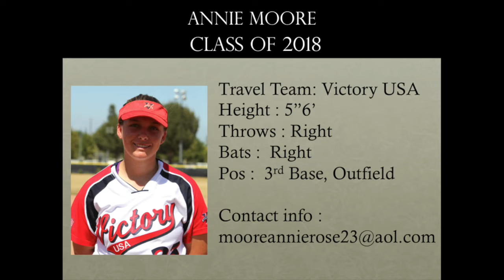Annie Moore Class of 2018 (Third Base, Outfield) - Softball Skills Video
Annie Moore 5"6', Bats Right/Throws Right, GPA 3.8, Class of 2018, El Camino HS. Travel Ball Team: Victory USA. Primary position: Third Base, Secondary Outfield.